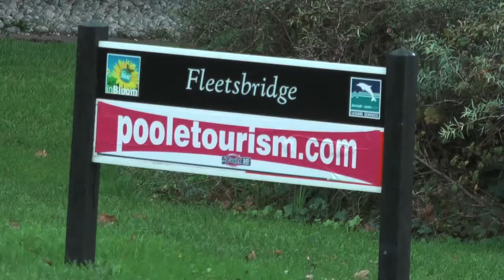Residents angry at Poole Council | broadcast journalist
Poole Borough Council has turned the traffic lights at Fleetsbridge roundabout back on, after they were disabled to carry out repairs. But residents argue this was a waste of taxpayers' money because the lights aren't needed. Elliott P Day has more.